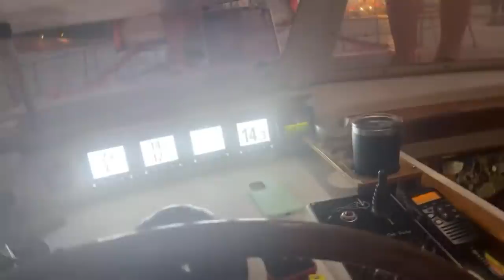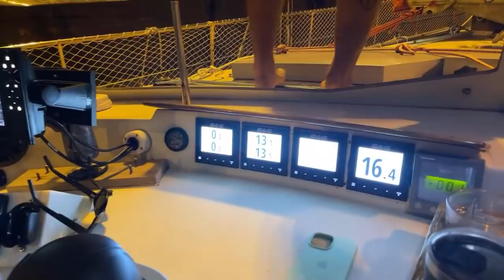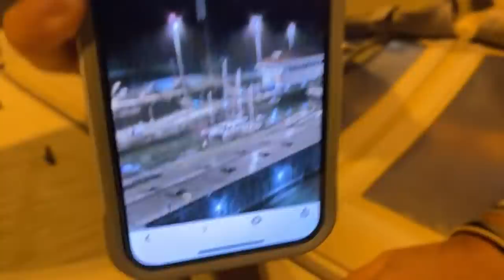Panama Canal LIVE - Sailing Vessel Delos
SV Delos